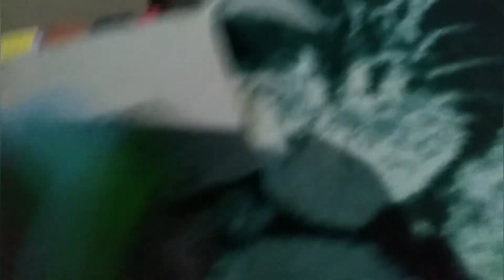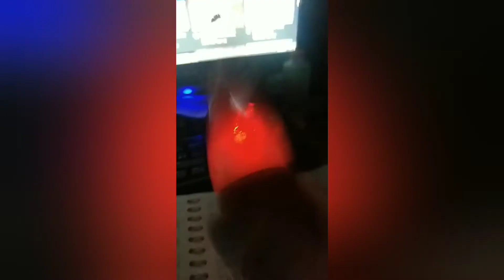por qué no puedo hacer el video del tren coca cola 1998 lee descripción